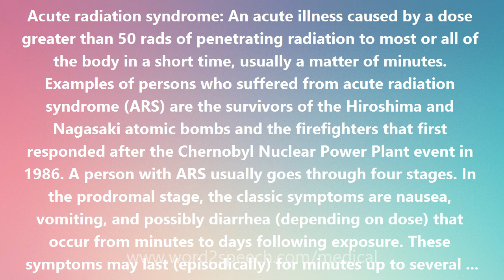Acute radiation syndrome - Medical Meaning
Acute radiation syndrome

Acute radiation syndrome: An acute illness caused by a dose greater than 50 rads of penetrating radiation to most or all of the body in a short time, usually a matter of minutes. Examples of persons who suffered from acute radiation syndrome (ARS) are the survivors of the Hiroshima and Nagasaki atomic bombs and the firefighters that first responded after the Chernobyl Nuclear Power Plant event in 1986. A person with ARS usually goes through four stages. In the prodromal stage, the classic symptoms are nausea, vomiting, and possibly diarrhea (depending on dose) that occur from minutes to days following exposure. These symptoms may last (episodically) for minutes up to several days. Then comes the latent stage. In this stage the patient looks and feels generally healthy for a few hours or even up to a few weeks. Then comes the overt or manifest illness stage, In this stage the symptoms depend on the specific ARS syndrome and last from hours up to several months. The last stage is recovery or death. Most patients who do not recover die within several months of exposure. For those who recover, the process lasts from several weeks up to two years. There are three ARS syndromes: the bone marrow syndrome (or hematologic syndrome), the gastrointestinal (GI) syndrome, and the cardiovascular (CV)/ central nervous system (CNS) syndrome. The bone marrow syndrome is characterized by anorexia (lack of appetite), fever, and malaise. There is a drop in all blood cell counts for several weeks. The primary cause of death is infection and hemorrhage. The chance of survival decreases with increasing dose of radiation. The GI syndrome is more severe. It includes severe diarrhea, fever, dehydration, and imbalance in the electrolytes (sodium, potassium, etc). Death is due to infection, dehydration and electrolyte imbalance and usually occurs within 2 weeks of exposure.